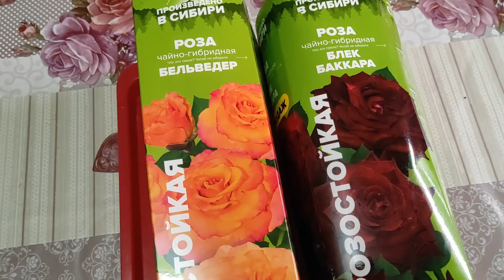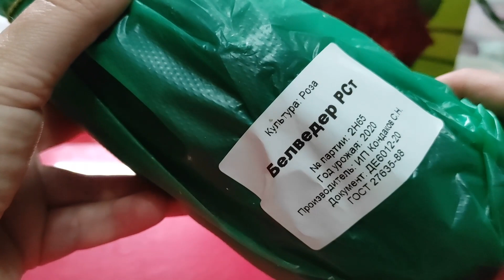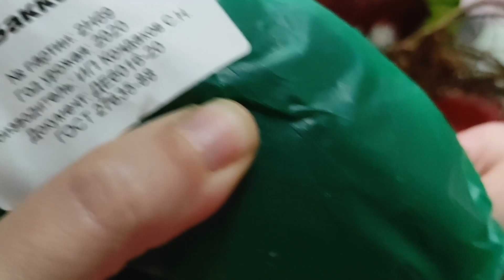ОЧЕРЕДНОЕ РАЗОЧАРОВАНИЕ. СТОИТ ЛИ ПОКУПАТЬ РОЗЫ ИЗ КОРОБКИ от Семян Алтая. розы​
Какие саженцы роз оказались в коробках. розы​ цветы весна2021​
Стоит ли вообще покупать розы в коробках? Может лучше заказывать розы в питомниках?